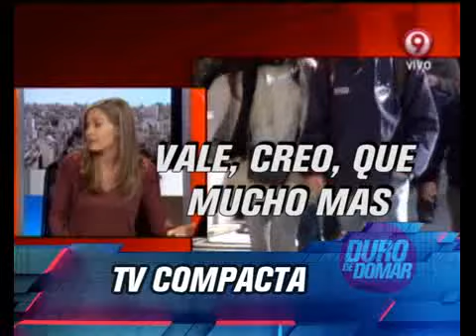DURO DE DOMAR - TV COMPACTA 27-07-12